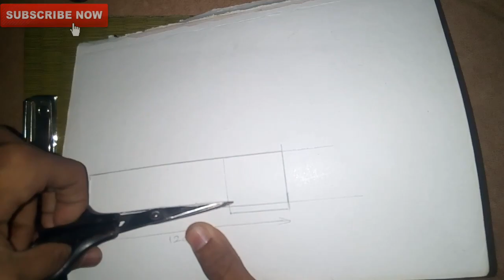🔥HOW TO MAKE A DIY 3D PEN😋 | AT HOME🏠 | MINI 3D PRINTER✒✏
Hii friends...

So in this video I've shown you how to make a 3d pen at home...

You can make any 3d object using this pen 🔥

In upcoming video I will show you the testing of this pen .

👉WELL IF YOU DONT HAVE ENOUGH TIME TO MAKE THIS , YOU CAN RATHER BUY A 3D PEN :-